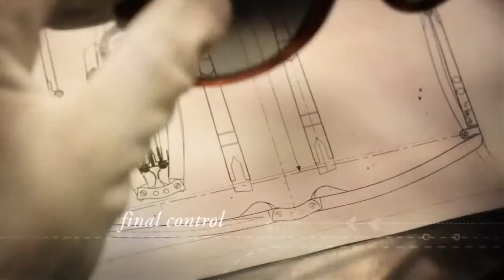Made By Hand // Persol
Las gafas de sol Persol es sinónimo de elegancia, diseño y calidad. Detrás de cada una de ellas hay horas de dedicación